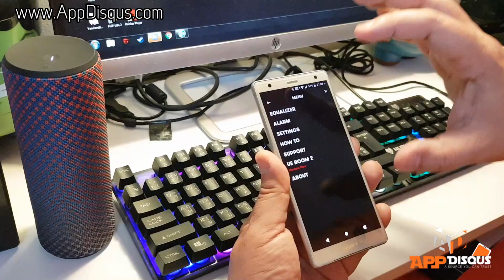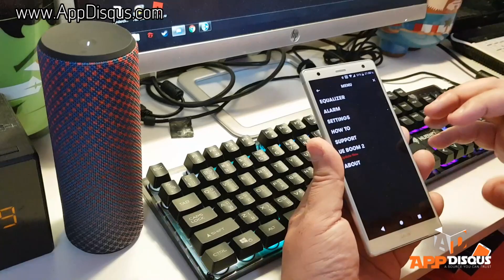ue Boom 2 ลำโพงพก ทรหดกันตก กันน้ำ เสียงกระหึ่ม 360องศา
พูดคุย เฮฮา ปรึกษาปัญหา และติดตามข้อมูลมือถือจากเรา